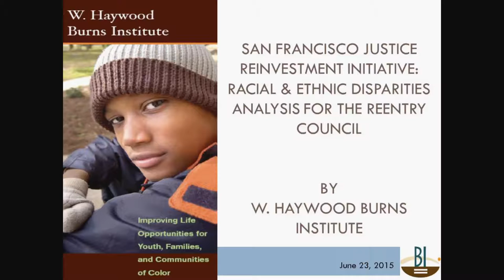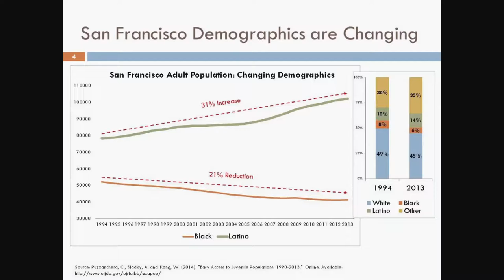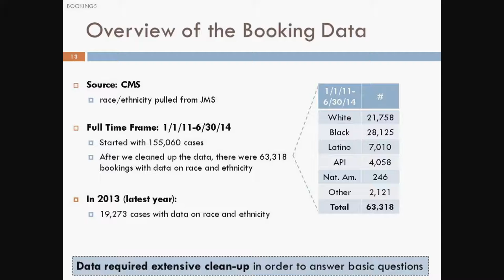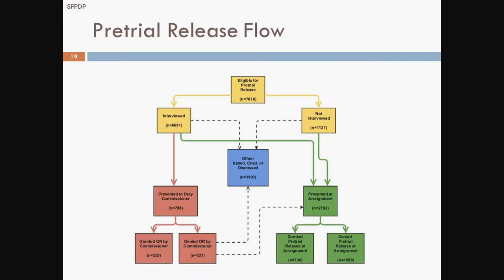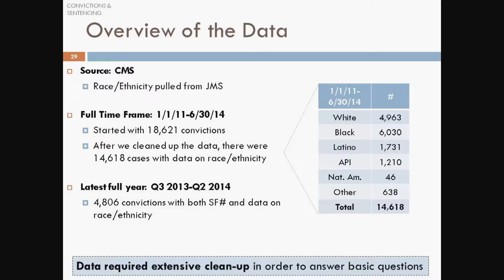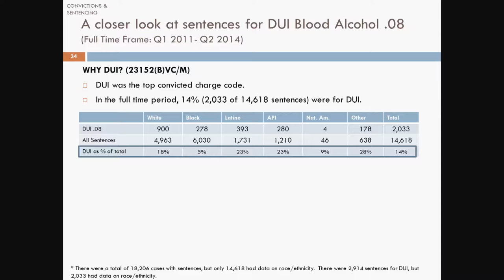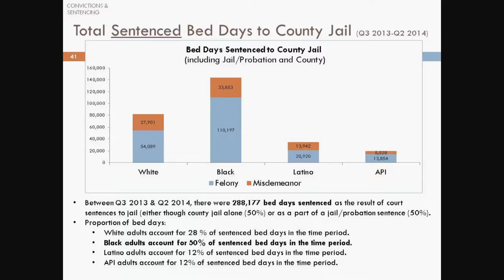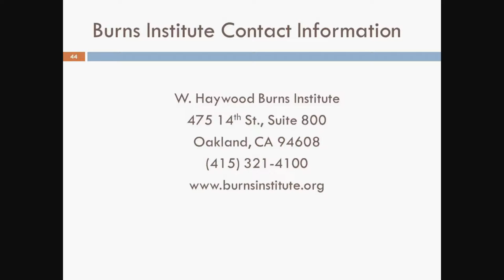Meeting of the Reentry Council - June 23, 2015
The Reentry Council hears a report from a representative of  the W. Haywood Burns Institute, "SF Justice Reinvestment Initiative: Racial & Ethnic Disparities Analysis for the Reentry Council", and public comments after the report.